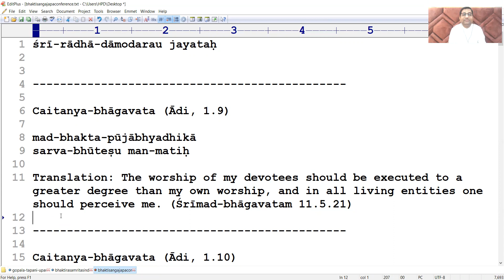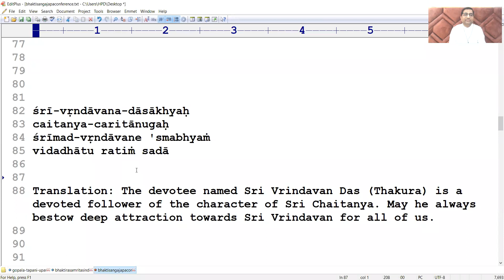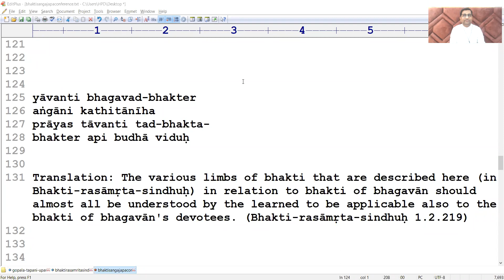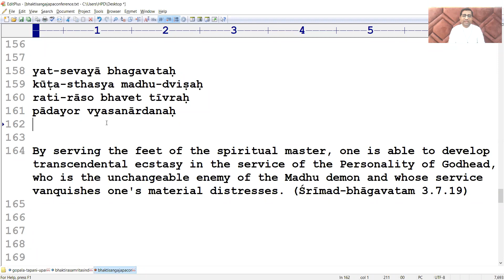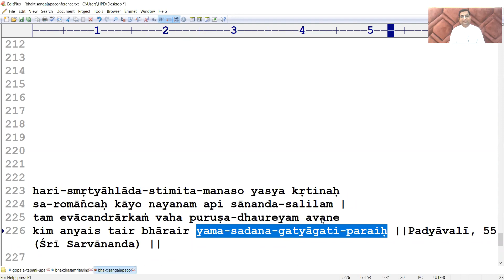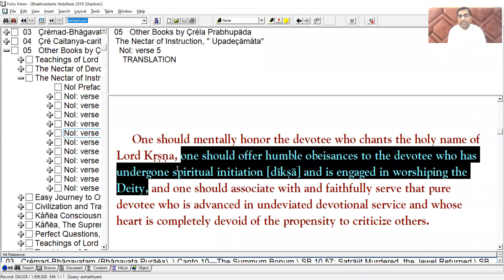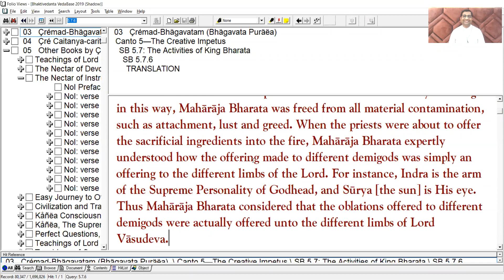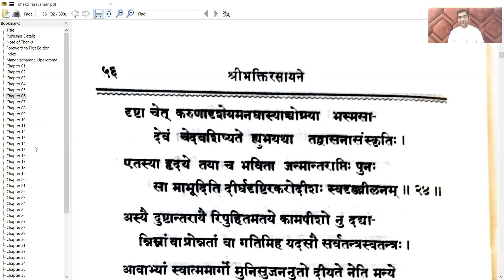A Talk on Chaitanya-Bhagavata (Adi, 1.9—10). Organized by Bhakti Sanga Japa Conference (12-Jan-2022)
Title: A Talk on Caitanya-bhāgavata (Ādi-khaṇḍa, 1.9 - 10)

Speaker: Hari Parshad Das

Organized by: Bhakti Sanga Japa Conference